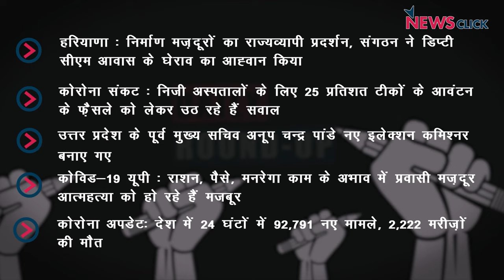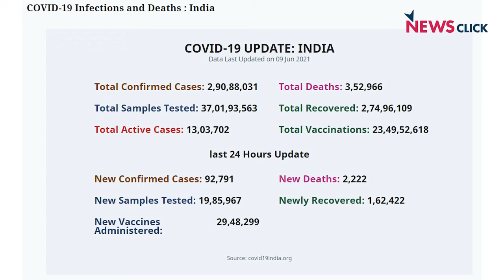निर्माण मज़दूरों का प्रदर्शन, निजी अस्पतालों को टीका आवंटन को लेकर सवाल और अन्य ख़बरें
न्यूज़क्लिक के डेली राउंडअप में आज हम बात करेंगे हरियाणा के निर्माण मज़दूरों का विरोध प्रदर्शन, निजी अस्पतालों को टीका मिलने पर सवाल और अन्य ख़बरें।